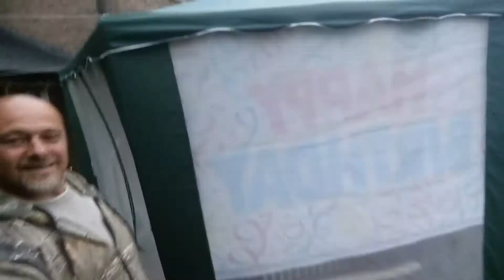Camping vlog 03